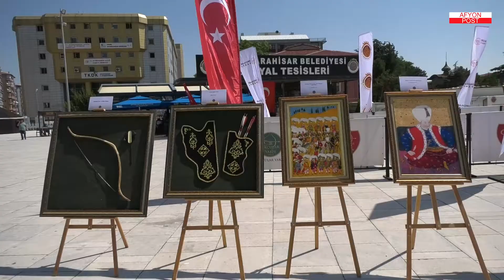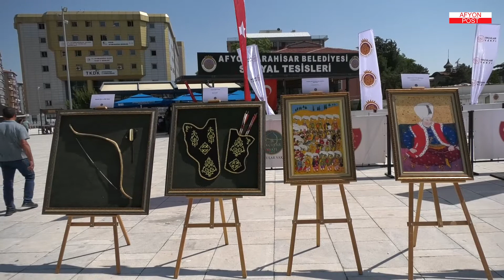Malazgirt’ten Kocatepe’ye Zaferin İzinde!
Zafer Meydanı’nda 2 gün boyunca sürecek olan Malazgirt’ten Kocatepe’ye Okçuluk etkinlikleri başladı.